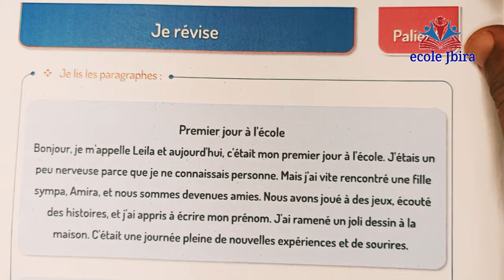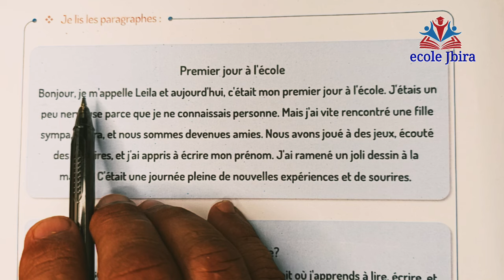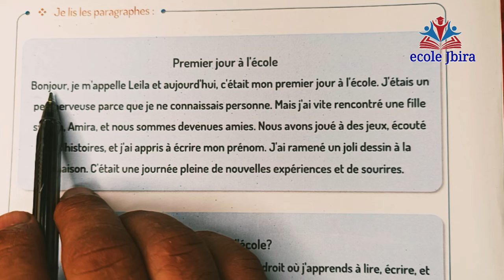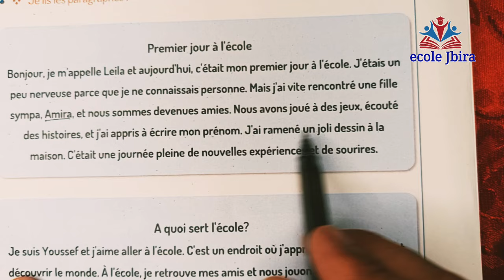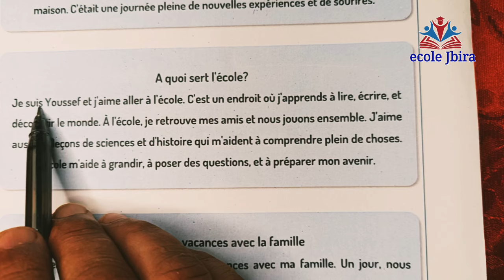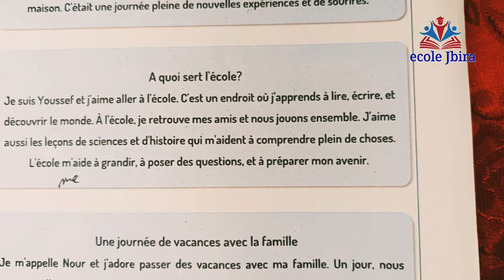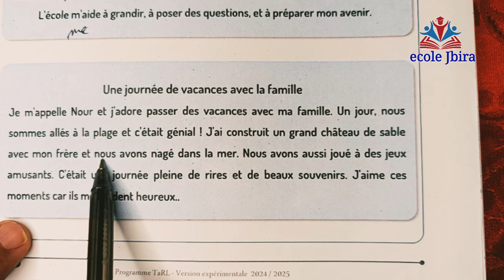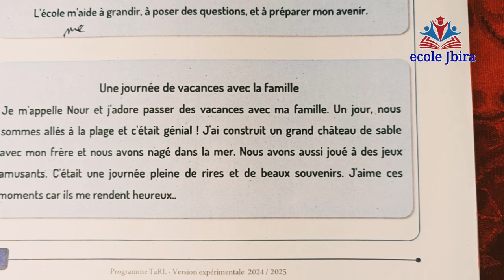كراستي_لأنشطة_اللغة_الفرنسية_للمستوى_الرابع_اللبنة 6 الصفحة 48